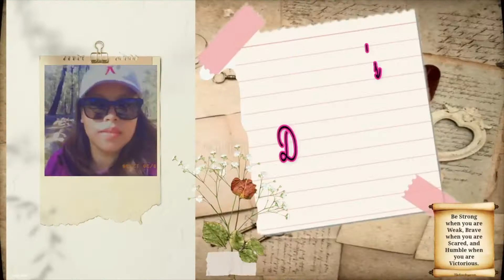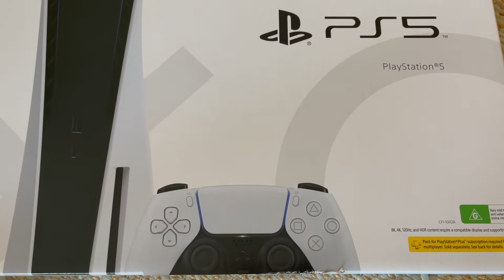UNBOXING THE PLAYSTATION 5 | Ayen's Diary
walang kwenta nga unboxing ni mga bai. hahaha

salamat kaau sa inyong support .may God bless you all.